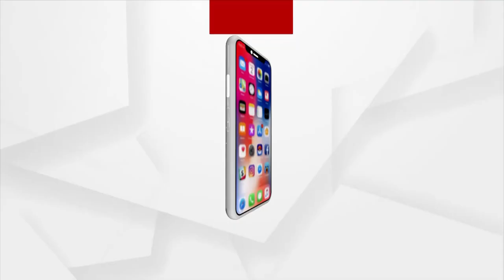Priyanka Parasar Becomes Class X ICSE Odisha Topper By Scoring 99.4%